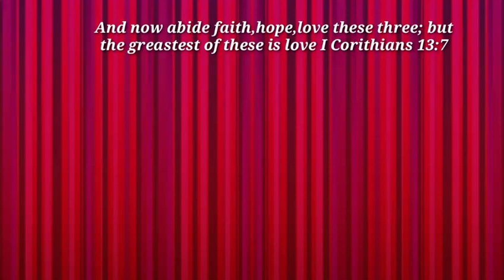Power of your love// Hill song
picture Credit:  pinterest